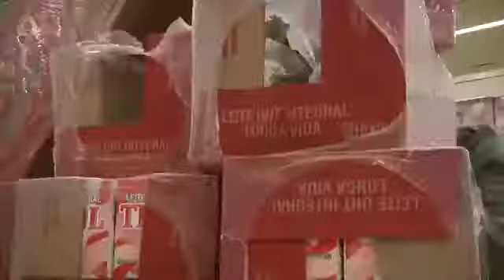Comédia MTV - WAL MARX (2011)